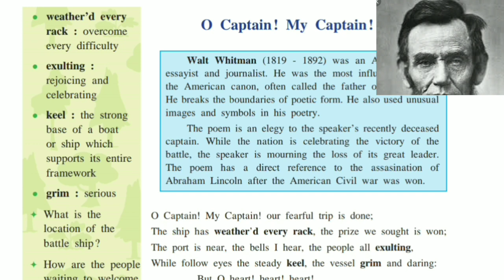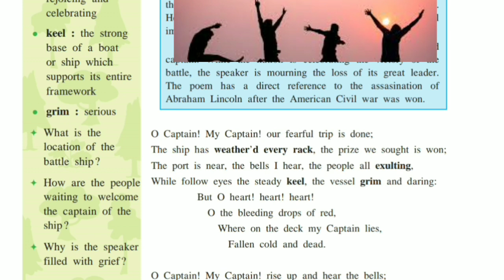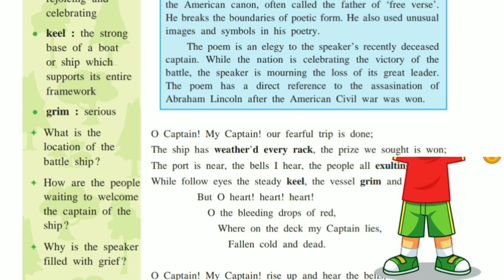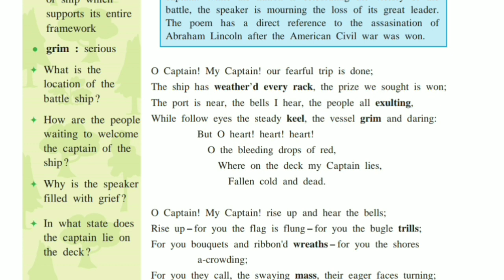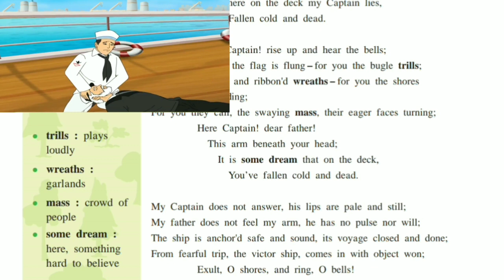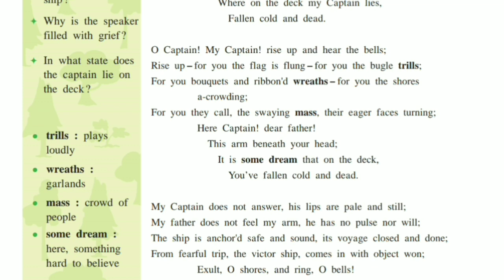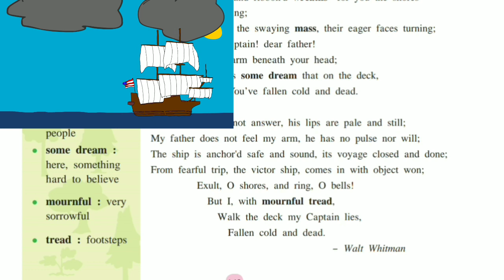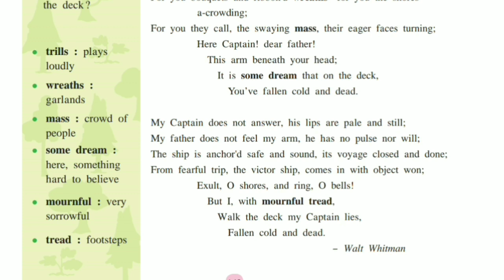O Captain! My Captain! By Walt Whitman | O Captain My Captain Summary | 10th Class Poem Maharashtra